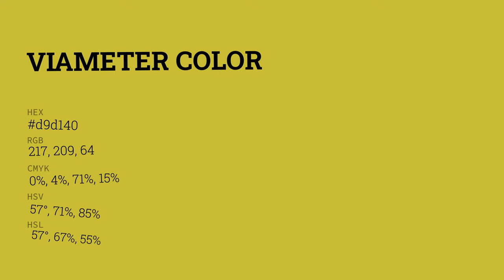Viameter color d9d140 hex color - Green color - Cool color d9d140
What color is Viameter ? d9d140 hex color - Green color - Cool color d9d140

Hex d9d140 Color Code is also known as Viameter color.